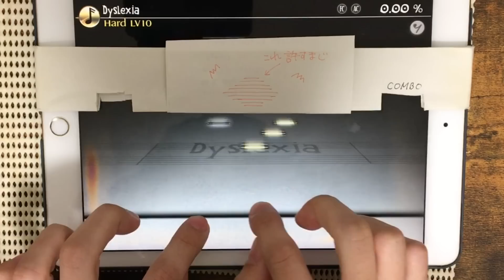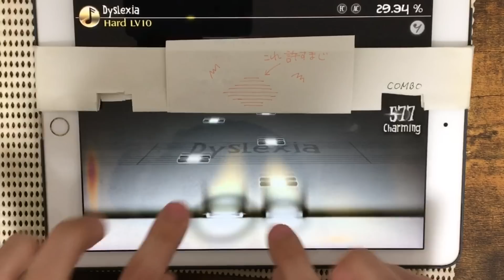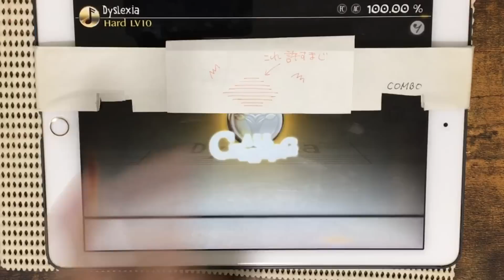【手榴弾】Dyslexia(Hard) All Charming 100.00%【Deemo】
↑この配信によってこの譜面のアレは「手榴弾」ということになりました、めでたしめでたし(;'ω')